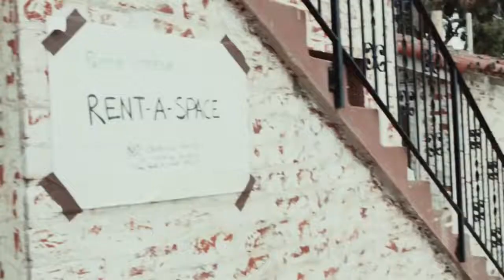DOMINO: Battle Of The Bones - Movie Trailer 2021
Synopsis-
Domino: Battle of the Bones is a feel-good comedy about an elderly black man who teams up with his awkward, white step-grandson to defeat his rival in a domino tournament.